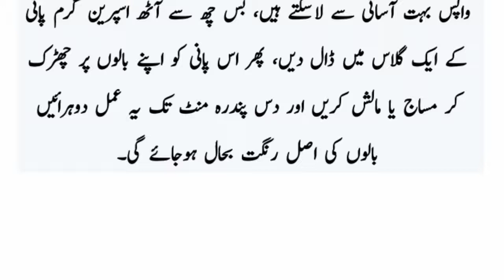balon ko colour Karne Ka Tarika | balon se khushki Khatam Karne Ka Tarika